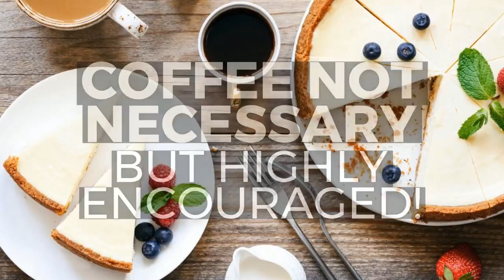Cheese Cakes From Scratch with Pepsy Garcia at Bakers Bodega Express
As part of our free Demo Wednesday with Pepsy Garcia.
Here you will see how Pepsy makes Cheese Cakes from Scratch.